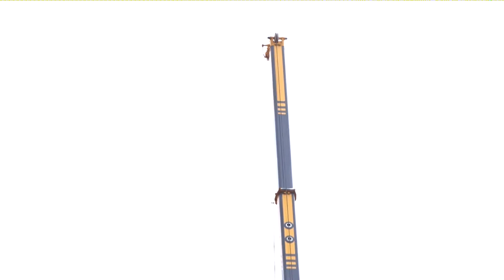Deans South Livingston Rejuvenation (November 2021)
Deans South rejuvenation Update video.
A video of the rejuvenation of the old town. This vidio shows the progress of building
in November 2021.